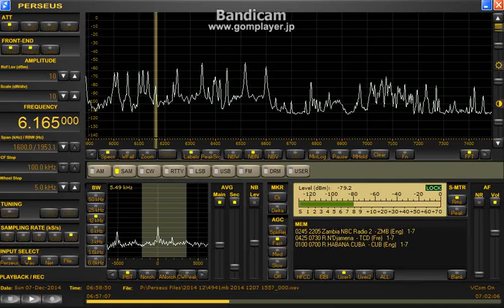6165 kHz RHC / Dec. 07,2014 0700 UTC